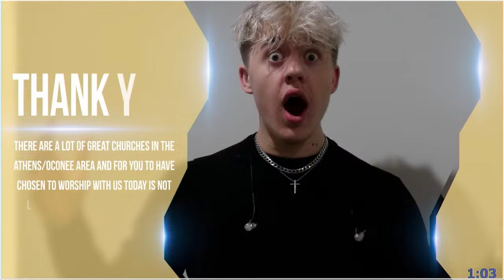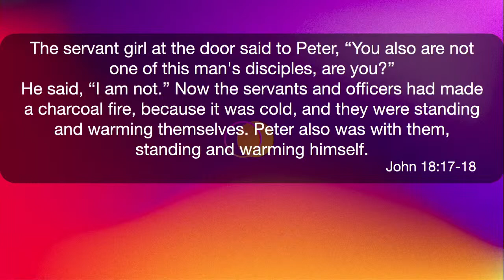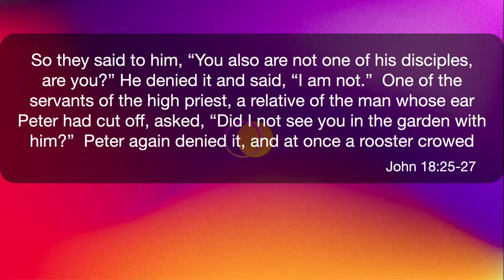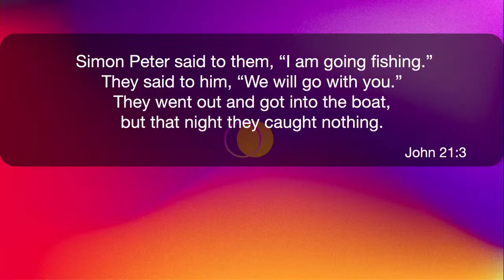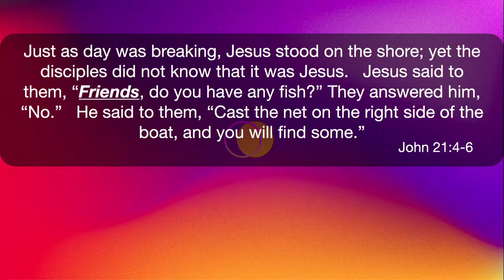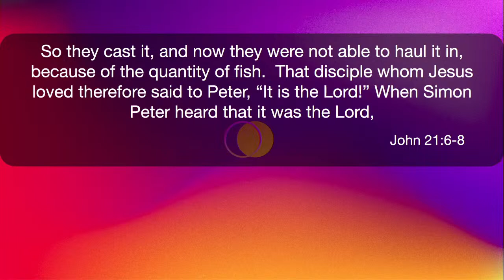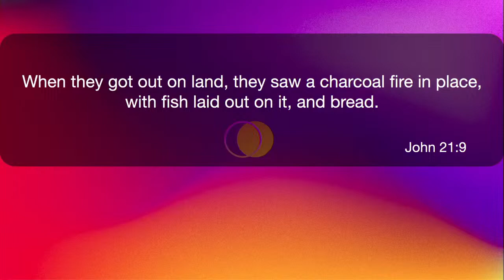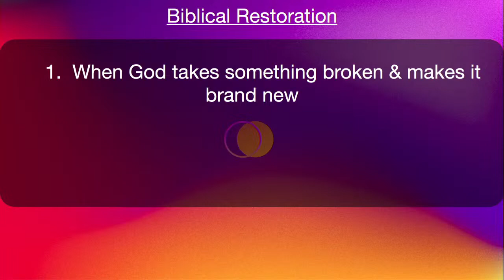Grace Fellowship Online at 9am